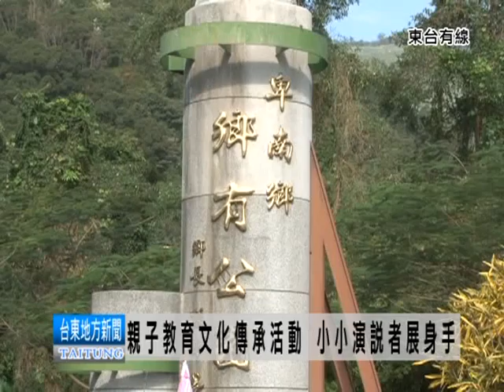110511親子教育文化傳承活動小小演說者展身手.mpg